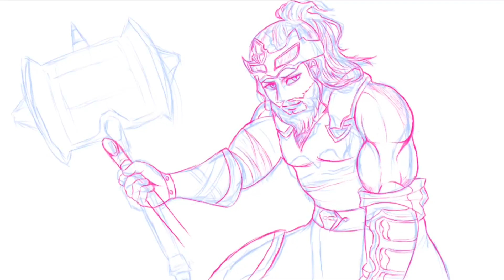How to Draw Hephaestus in the Greek Gods Step by Step